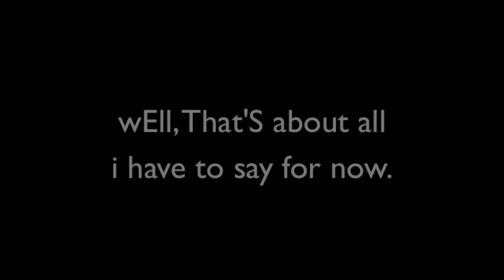Please Post Questions for This Friday's Q&A Video!